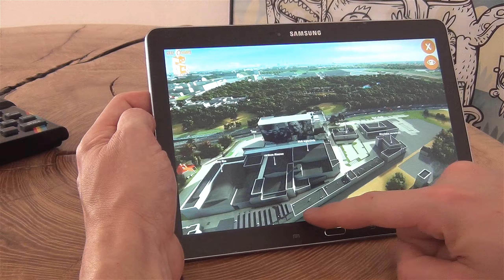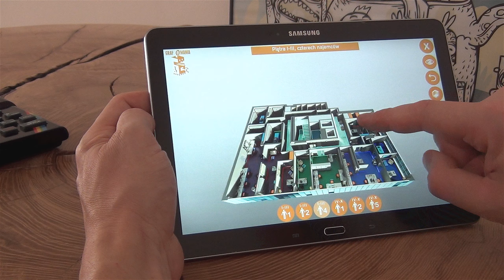MediaHUB Real-Time Visualization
Real-Time Interactive Visualization of  MediaHUB Business Centre located in Łódź.

Made with Lightwave 3D and Unity Game Engine. Rendered in real-time. Please watch in HQ (1440p).

Supported platforms: PC, WebGL & mobile.
Client: TOYA Studios.